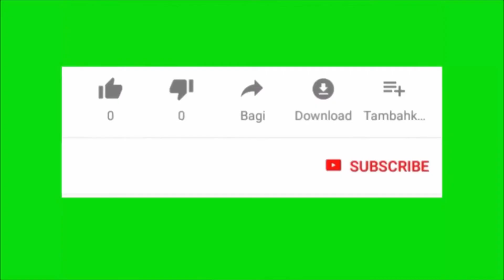इन सुंदर सांपों को देखने के लिए नसीब लगता है | most beautiful snake in the world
इन सुंदर सांपों को देखने के लिए नसीब लगता है |

most beautiful snake inthe world